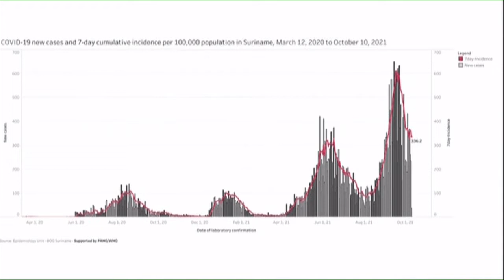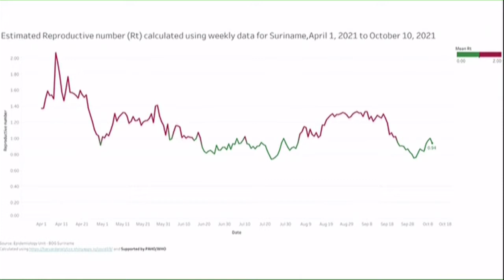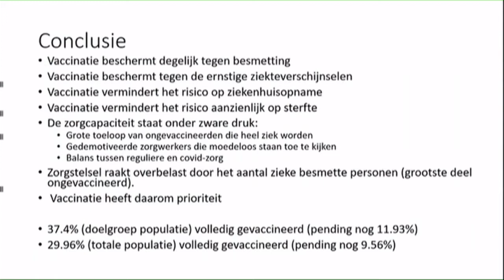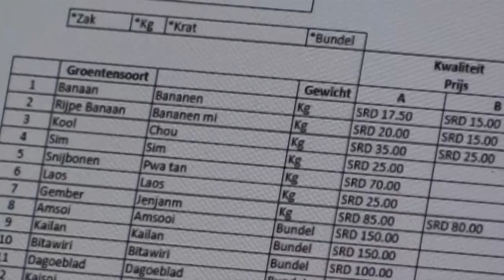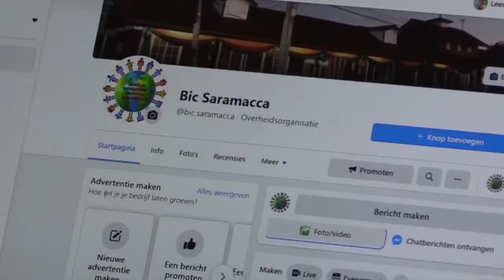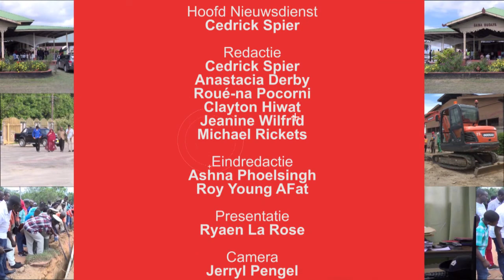NYUNSU 12 oktober 2021